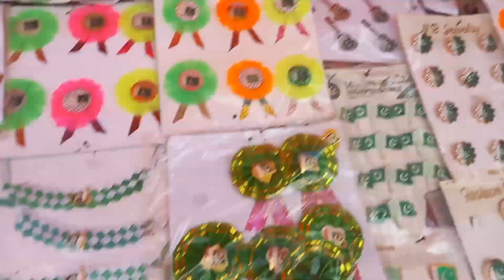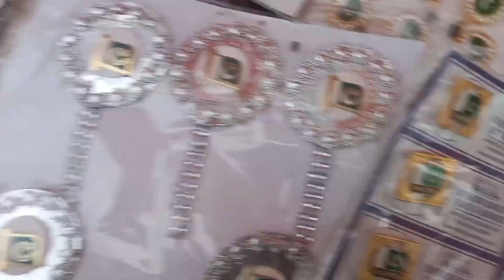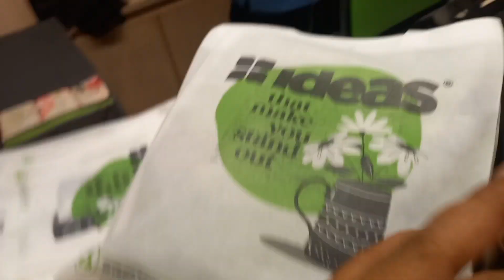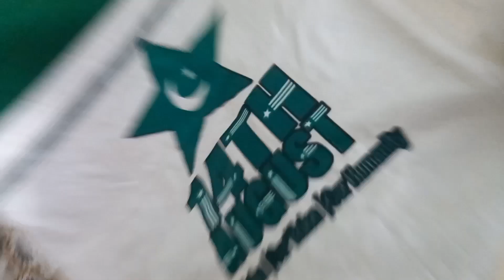Preparation start for celebration of Pakistan Independence Day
Preparation to celebrate Pakistan Independence Day || Went for shopping || ‎@VlogsbyMN